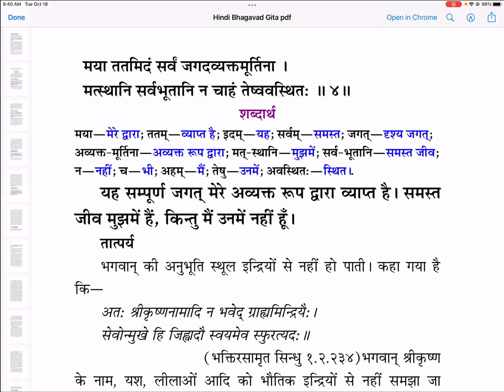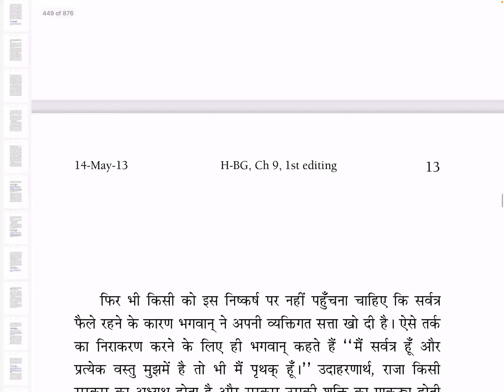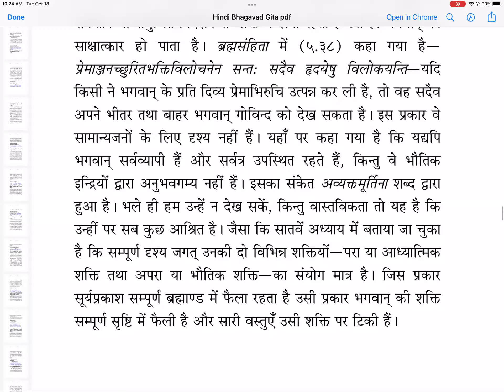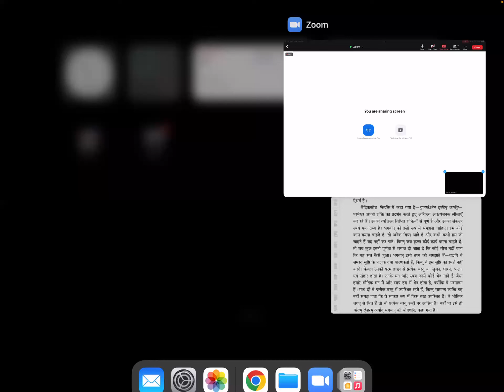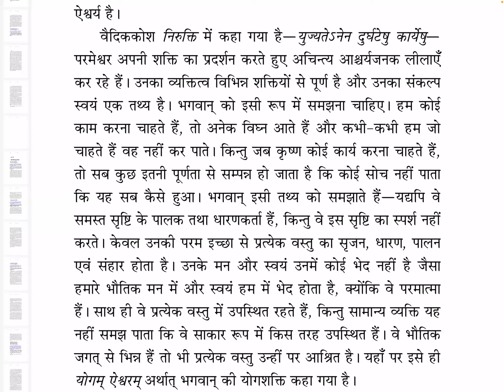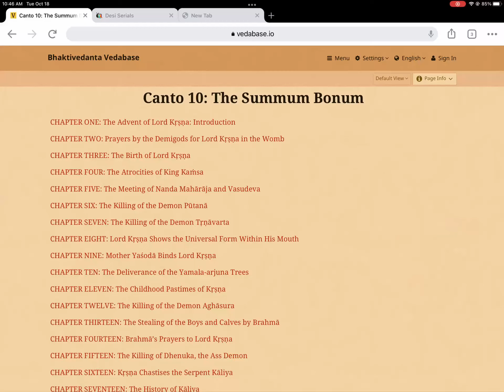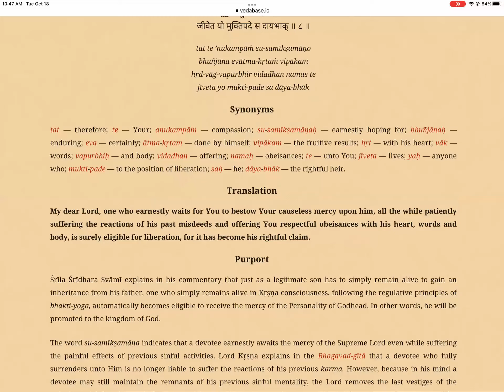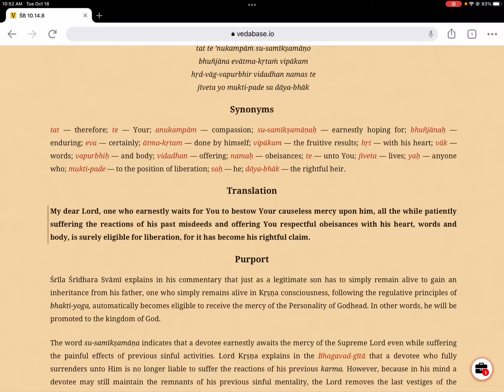Bhagavad Gita 9.4 से 9.5 कृष्णभावनामृत वहीं से शुरू होता है जहां भौतिक विज्ञान अपनी सीमा पाता है।